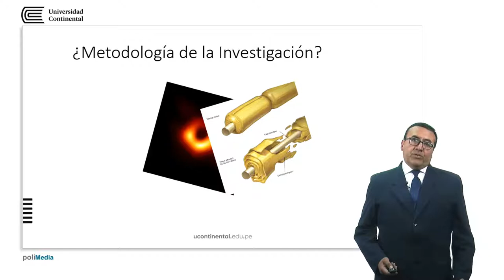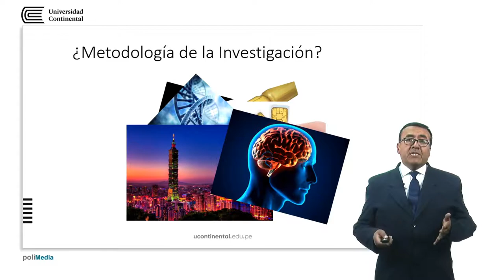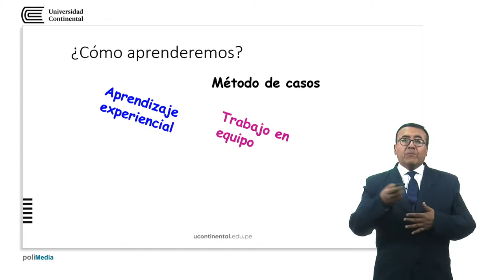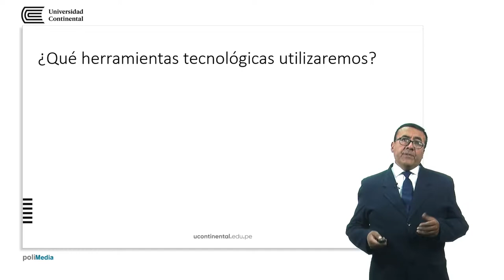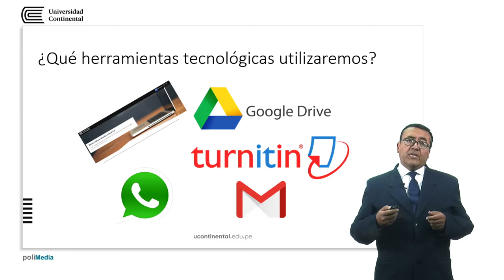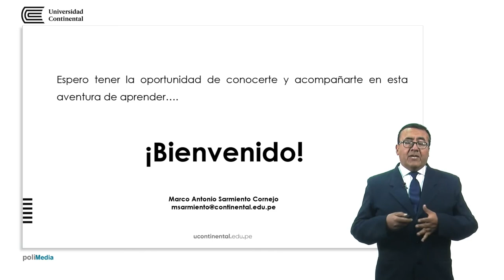Presentación de la asignatura: Metodología de la investigación